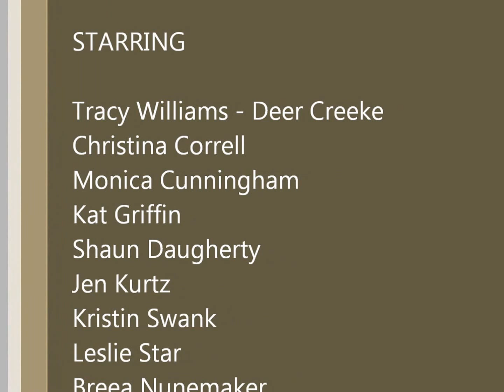How to NOT Have a Weekly Meeting